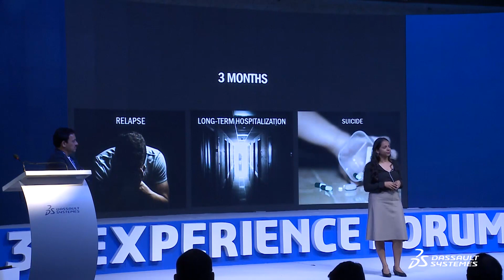Brainsight.AI Experience @3DEXPERIENCE Pitch 2019 - Dassault Systèmes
Brainsight.AI Experience @3DEXPERIENCE Pitch 2019 - Dassault Systèmes. Brainsight.AI, an AI based Lifesciences startup talks about its experience at 3DEXPERIENCE Pitch and key learnings from 3DEXPERIENCE Forum.